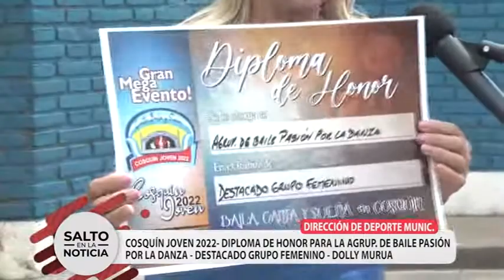COSQUÍN JÓVEN 2022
EXCELENTE ACTUACIÓN DE SALTO